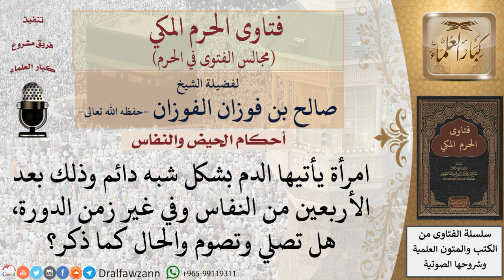هل تصلي المرأة وتصوم إذا استمر نزول دم النفاس بعد الأربعين؟ للشيخ صالح الفوزان